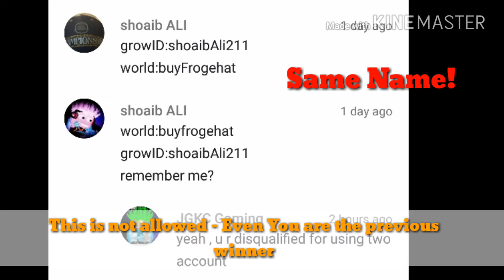Growtopia - Giveaway Rules! IMPORTANT FOR FUTURE GIVEAWAYS!